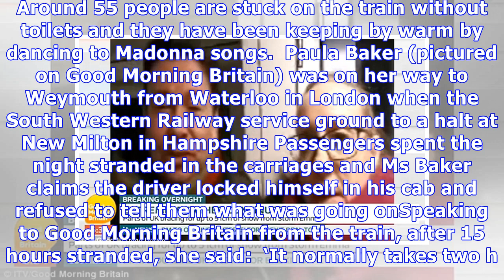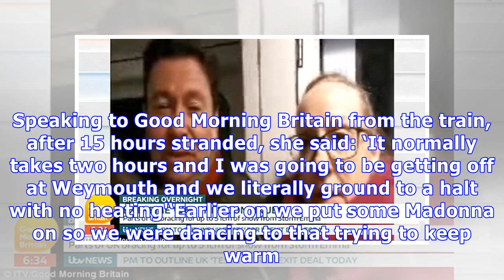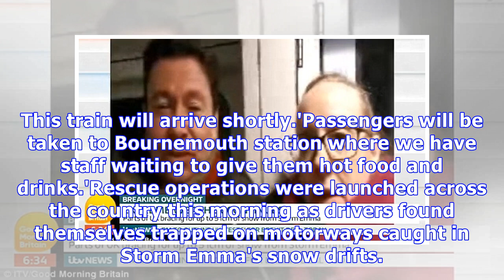Passengers stuck on a train with no heating or toilets for 15 HOURS